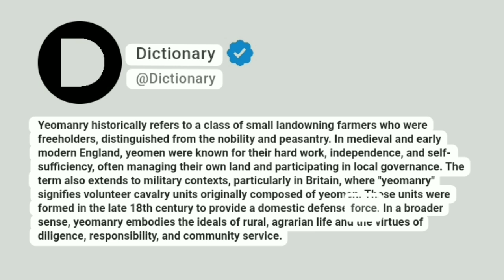Yeomanry Meaning In English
Yeomanry historically refers to a class of small landowning farmers who were freeholders, distinguished from the nobility and peasantry. In medieval and early modern England, yeomen were known for their hard work, independence, and self-sufficiency, often managing their own land and participating in local governance. The term also extends to military contexts, particularly in Britain, where "yeomanry" signifies volunteer cavalry units originally composed of yeomen. These units were formed in the late 18th century to provide a domestic defense force. In a broader sense, yeomanry embodies the ideals of rural, agrarian life and the virtues of diligence, responsibility, and community service.